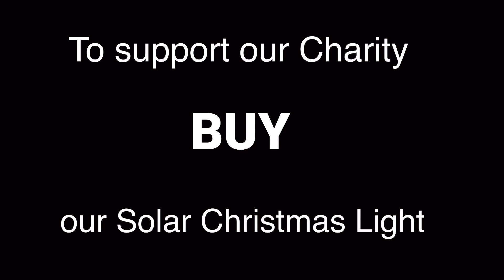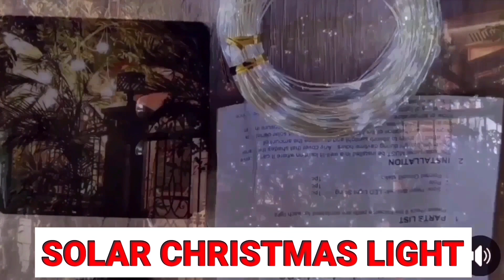PART15 14 yrs old NA PASLIT INIWAN NA LANG PAGKATAPOS BUNTISIN NG ASAWA